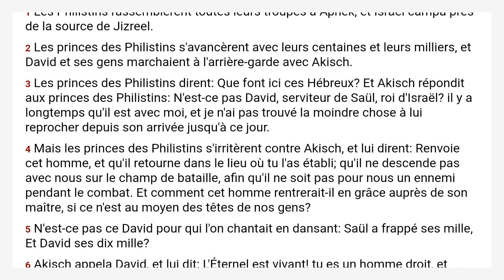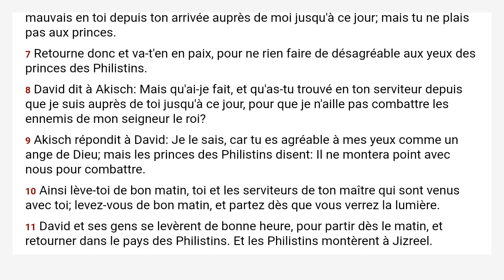1 Samuel 29 Louis Segond 1910